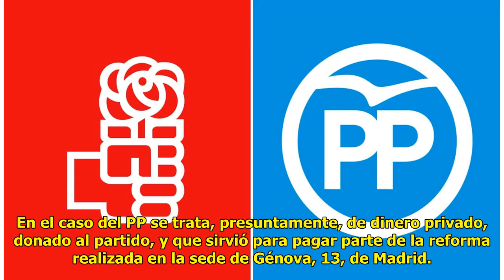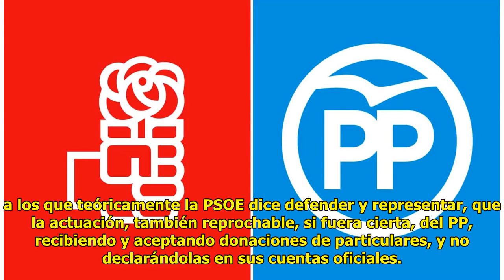Dos varas de medir de la justicia española para el PP y la PSOE